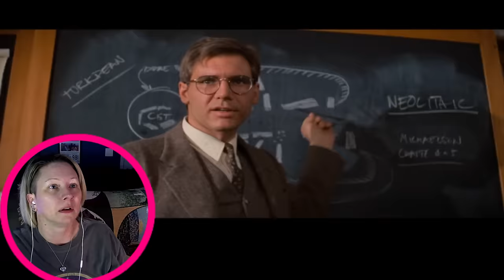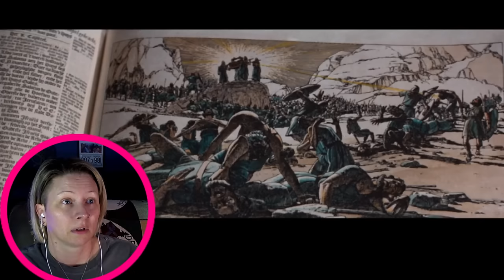DANGER NOODLES! WHY'D IT HAVE TO BE NOPE ROPES! ~ FIRST TIME WATCHING ~ RAIDERS OF THE LOST ARK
This is a place for those with a sense of humor. A place where friends can gather, watch a movie, hangout and joke around with each other while discussing movies! You don't have to AGREE with My opinion or anyone else's but that doesn't give you permission to be a Jerkhole and get all disrespectful!

BE A DECENT HUMAN BEING IN THE COMMENTS!

If you haven't figured it out by now, I take ZERO crap from anyone. If I feel like you violate any of the rules of the channel that I go by when reading/responding to comments, just go ahead and show yourself out and jot down the fact that your comment will be deleted and you will be shunned from the channel...period.

OUR Rules are as follows ~

1. Never attempt to tell me What to do...(other than suggesting films to watch)
2. No bullying, trolling or harassment
3. Don't be CREEPY, GROSS or RUDE
4. If you can't be POSITIVE... shut up.